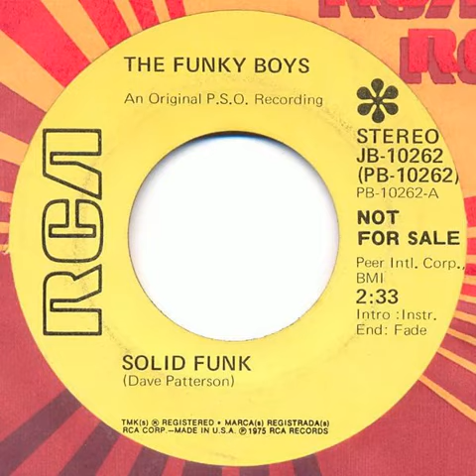The Funky Boys -- Solid Funk [1975]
Vinyl, "7" inch
Genre:
Funk / Soul
Style:
Funk, Disco